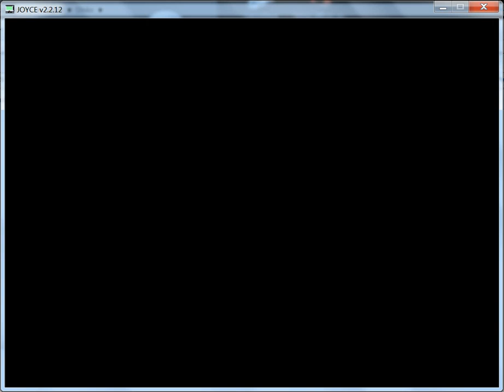Munch It - Amstrad PCW - emulador JOYCE 2.2.12